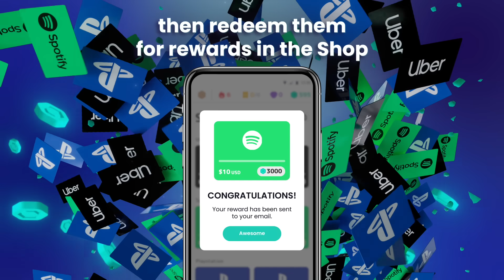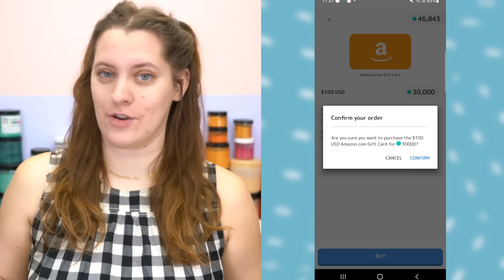Weirdest soap scent yet?!?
👑 𝘖𝘶𝘳 𝘖𝘯𝘭𝘪𝘯𝘦 𝘉𝘢𝘵𝘩 + 𝘉𝘰𝘥𝘺 𝘚𝘵𝘰𝘳𝘦 👑
We do not consistently restock all the soaps you see on this channel but release brand new designs with the occasional throwback. We also hand-craft perfume oils, diamond soaps, body lotions, sls-free shampoo bars, and other goodies!

✦ 𝐑𝐚𝐤𝐮𝐭𝐞𝐧 // Get cash back at over 2,000 retailers, 100% free!
✦ 𝐈𝐧𝐬𝐭𝐚𝐜𝐚𝐫𝐭 // Get $10 off your first grocery delivery! I use this 2x a week minimum!
✦ 𝐅𝐢𝐳𝐳 𝐅𝐚𝐢𝐫𝐲// Get $10 off your first purchase!
✦ 𝐒𝐭𝐢𝐜𝐤𝐞𝐫 𝐌𝐮𝐥𝐞 // Get $10 off your first order!
✦ 𝐁𝐚𝐛𝐞 𝐋𝐚𝐬𝐡 // Get $10 off your first order!

🧼  𝘛𝘩𝘦 𝘊𝘭𝘢𝘴𝘴𝘪𝘤 𝘙𝘰𝘺𝘢𝘭𝘵𝘺 𝘚𝘰𝘢𝘱𝘴 𝘙𝘦𝘤𝘪𝘱𝘦  🧼
Palm Oil (Organic, RSPO-Certified) – 20%

I'm so grateful that I get to occasionally work with brands I actually like to create sponsored videos. Their direct support helps keep this channel afloat in the ever unstable world of YouTube ad revenue. These videos will always be disclosed, of course, and I appreciate everyone's kind support for these partnerships. Royalty Soaps also participates in commission or discount affiliations, like Amazon or RewardStyle, as these opportunities become available, like Amazon and RewardStyle and while the money we make with these links isn't much, every little bit counts and once again, we really appreciate your support! These products will always be marked and disclosed with a "✦".